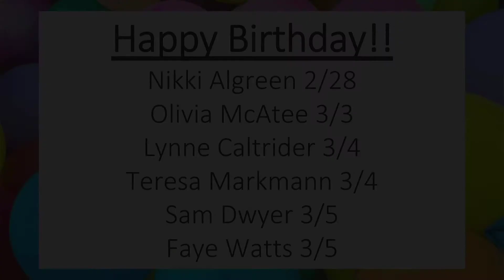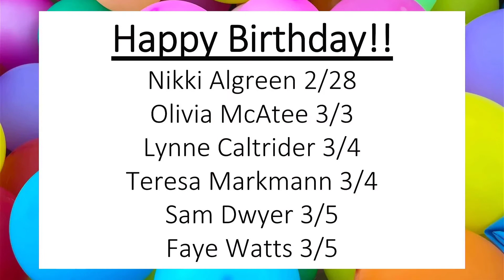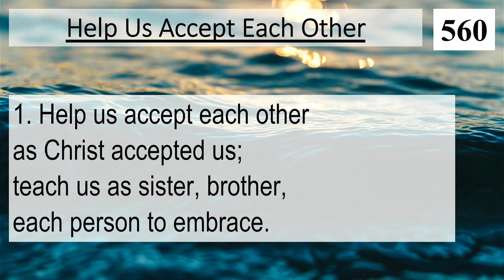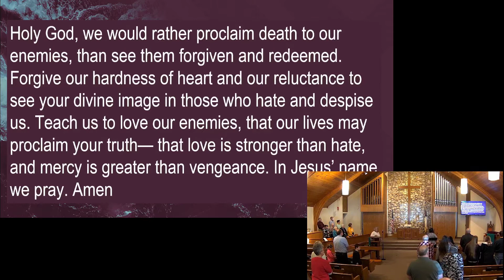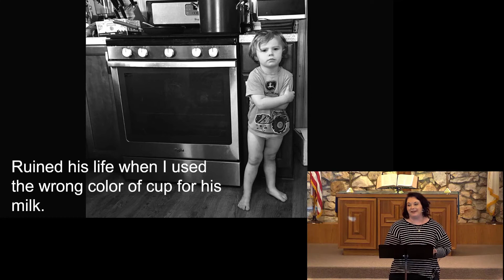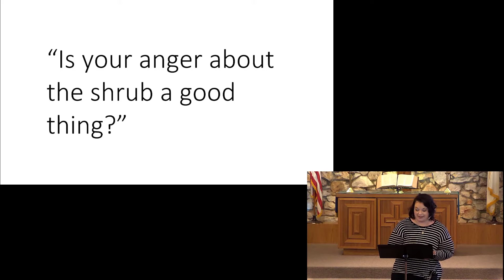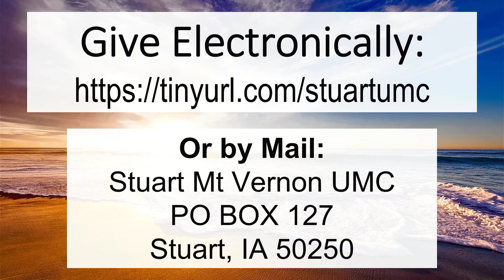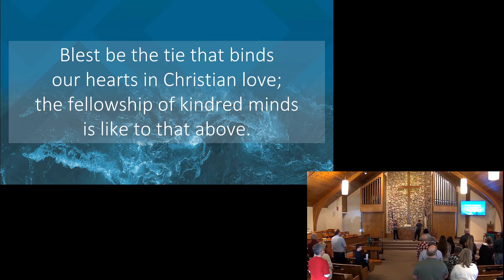Worship Service 2022-02-27